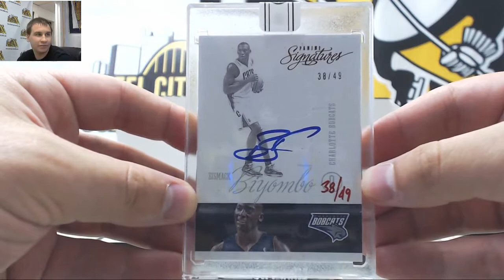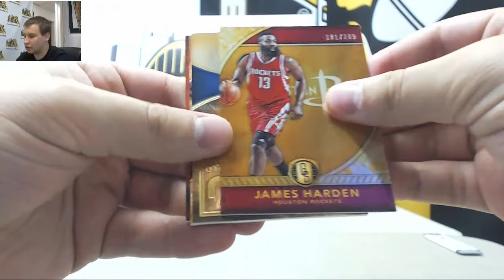Aaron-(1) 2016-17 Gold Standard BKB, 15-16 Replay BKB Live Break